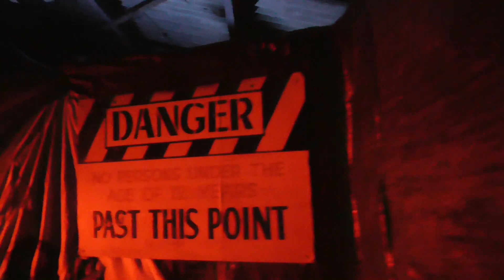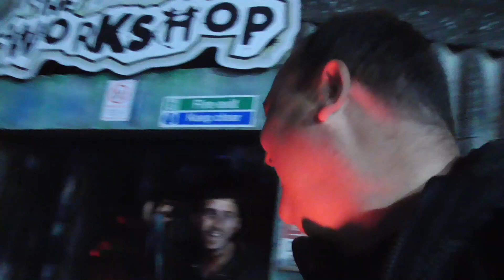My 3 Workshop Maze walkthrough's at Fairground Frights 2023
Great Yarmouth Pleasure Beach Fairground Frights 2023

WARNING!! Contains flashing lights

Music Composed and Performed by Alex Beckhelling
Alex is available for commission work and has a catalogue of music for use. contact him on social media via linktree